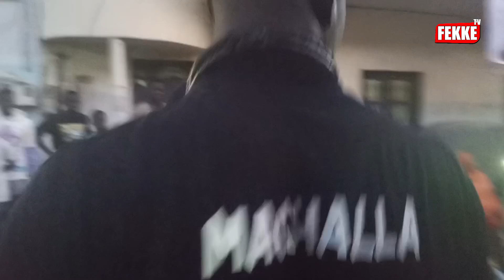Open presse machallah Kholene Lou boy Niang bakou fi ooh nexna trop